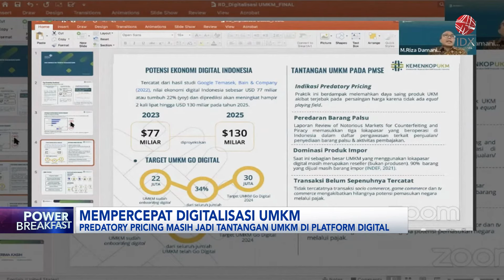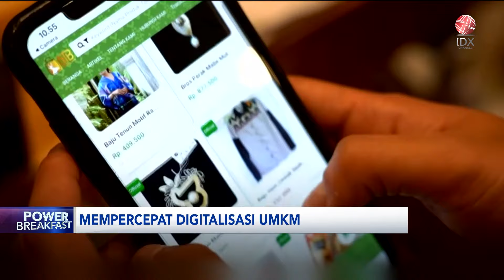Mempercepat Digitalisasi UMKM | IDX CHANNEL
Kementerian Koperasi dan UKM menargetkan 30 juta UMKM bakal masuk pasar digital tahun ini. Kementerian juga mendorong UMKM menjadi bagian dari ekosistem yang memperkuat produksi dalam negeri.